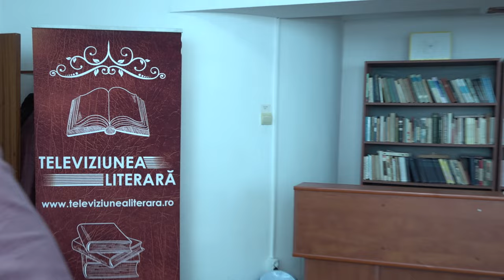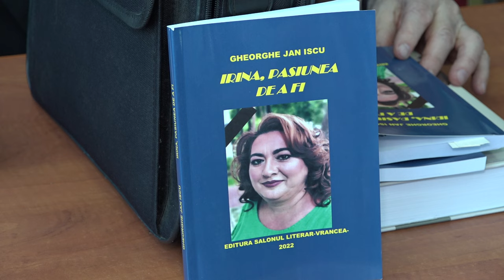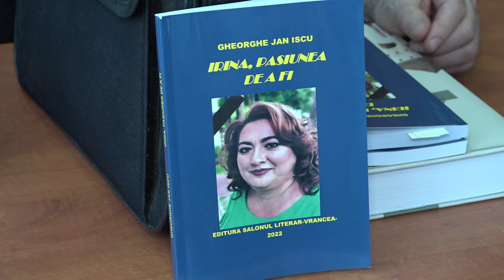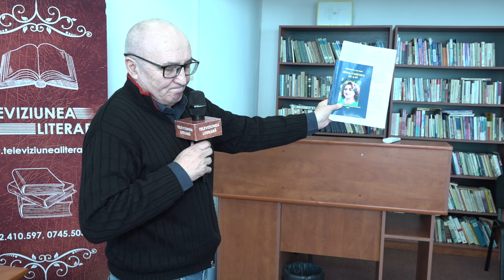MOINESTI - Lansare de carte Jan Iscu FILMARE TELEVIZIUNEA LITERARA 4K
MOINEȘTI, județul Bacău - Lansare de carte Jan Iscu - Irina, pasiunea de a fi FILMARE TELEVIZIUNEA LITERARĂ 4K. Dacă ai o lansare de carte Televiziunea Literară vine si filmează evenimentul oriunde în România și Republica Moldova. Trebuie doar să suni la 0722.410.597 Succes !